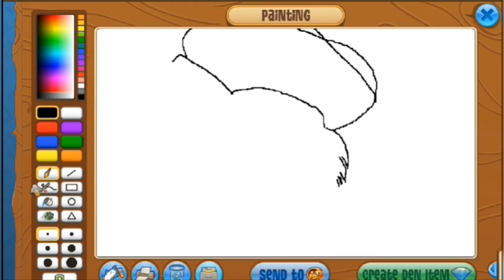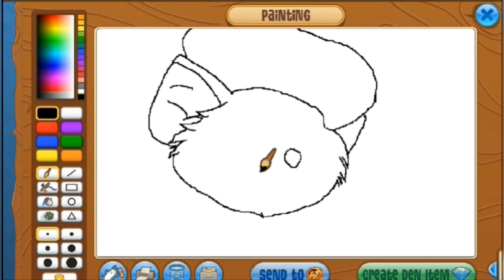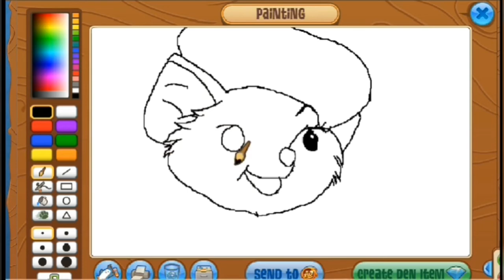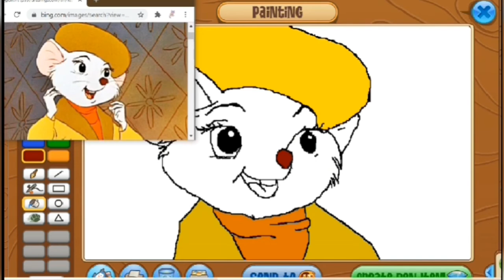Disney Speedpaint: Bianca ( The Rescuers Down Under)